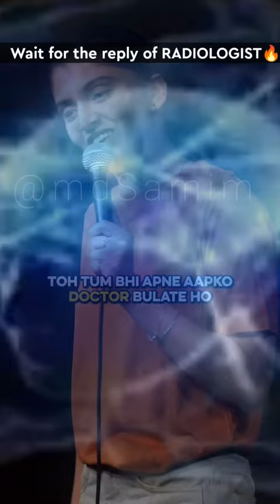Subscribe for more medical contents😈